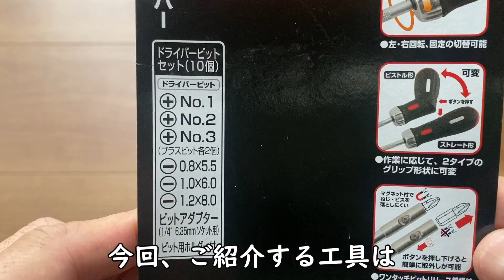TONE ラチェットドライバーセット RD10S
みなさん、こんにちは。今回ご紹介する工具はTONE ラチェットドライバーセット　RD10Sです。ビット(＋、－)とソケットアダプター(6.35mm)付きのセットになります。作業によりますが、これ一本あれば作業が早く工具が少なくすみそうです。で、グリップの形も変更出来、トルクもかけれて便利な工具です。良ければ。最後まで観て下さい。

amazon
トネ(TONE) ラチェットドライバーセット RD10S ビット差込 &6.35mm(1/4") ブラック 内容12点